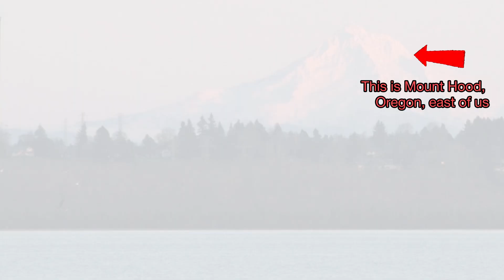Where is Vancouver, Washington?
Here is a little basic information about Vancouver, Washington where we live. Vancouver is in the southwest part of the state and is often considered a suburb or Portland, Oregon.

My family resides in an area known as Lakeshore. We also attend the Lakeshore congregation in Vancouver.

Please let us know if you have any questions.

Cindy

Musician: @iksonmusic